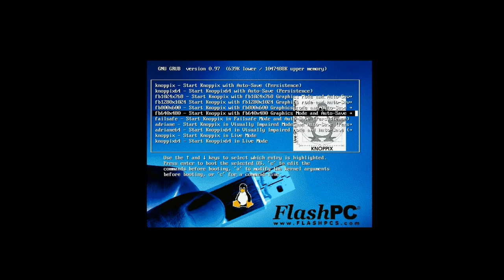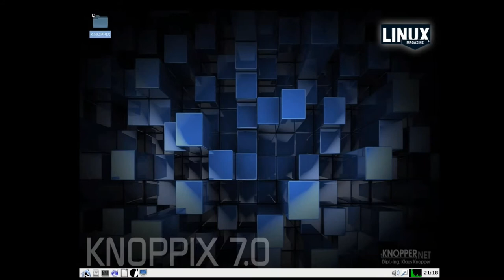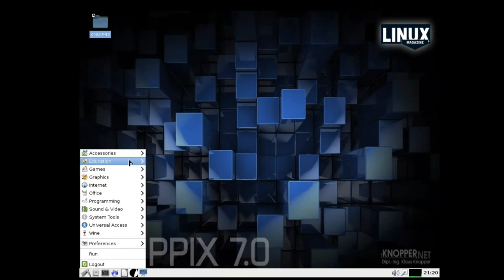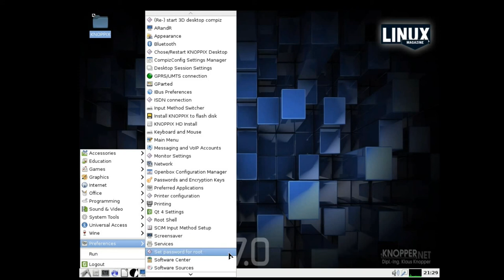Knoppix DVD 7.0 on a FlashPC (HD)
Take a tour of Knoppix DVD Version 7.0. One of the most mature and widely-recognized Linux operating systems in the world, Knoppix is available in a convenient and portable USB form factor called a FlashPC. FlashPC products encompass a wide range of portable computing environments including beginner, server, educational, multimedia, web, and security.